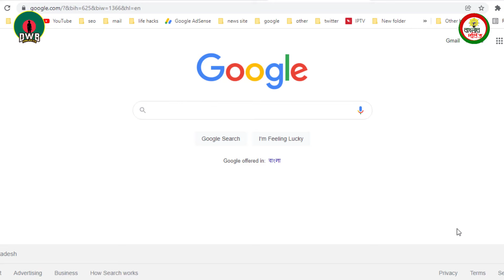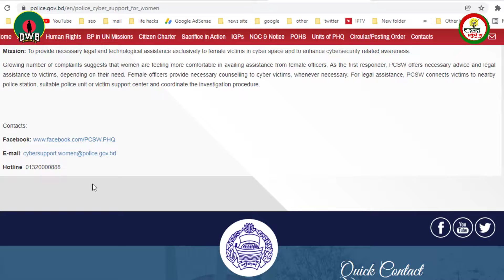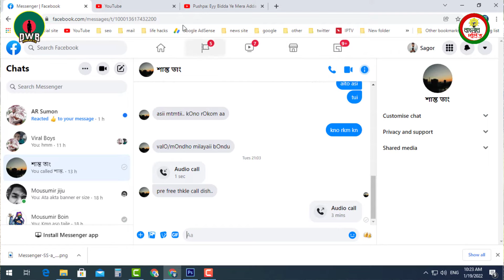পরিচয় গোপন রেখে যেভাবে সাইবার ক্রাইমের বিরুদ্ধে (ঘরে বসে) ব্যবস্থা নিবেন। Cyber Crime In Bangladesh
Do you know how to take action against cyber crime in Bangladesh ? Police Cyber Support for women | সাইবার ক্রাইম অভিযোগ করার পদ্ধতি ? সাইবার ক্রাইম মামলা করার নিয়ম।

dwb
dreams with bangladesh
banglar pondit
dwb,Cyber Crime In Bangladesh,cyber crime,cyber security,Police Cyber Support for women,সাইবার ক্রাইম অভিযোগ করার পদ্ধতি,সাইবার ক্রাইম মামলা করার নিয়ম,cyber crime helpline number bangladesh,cyber bullying,online harassment,অনলাইনে হয়রানি,how to take action against cyber crime in Bangladesh,blackmail,Cyber violence,Cyber harassment,cyber crime law,online gd,অনলাইন জিডি করার নিয়ম,online gd bangladesh,থানায় জিডি করার নিয়ম,banglar pondit,জিডি করার নিয়ম